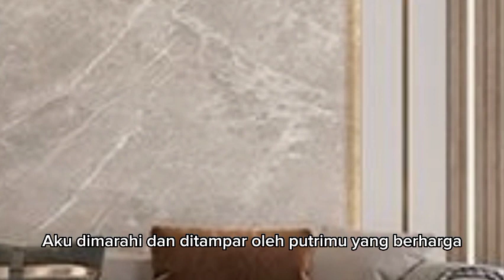IBU AMANDA MEMINTA MAAF KEPADA ALEXA TENTANG MASA LALUNYA !!! dendam sang mantan eps 308